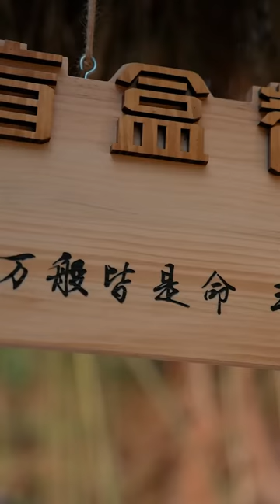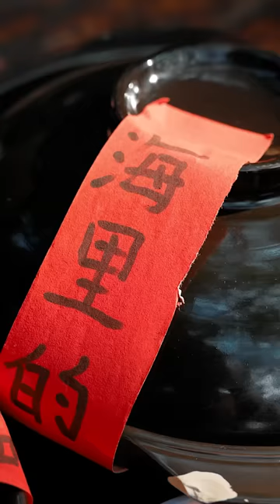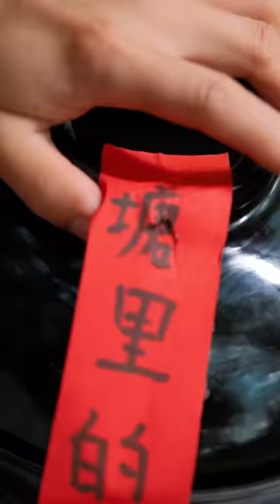Eat faster than anyone else | TikTok Video|Eating Spicy Food and Funny Pranks|Funny Mukbang